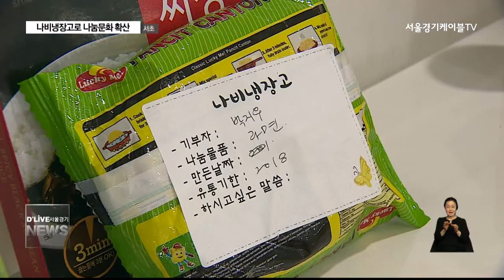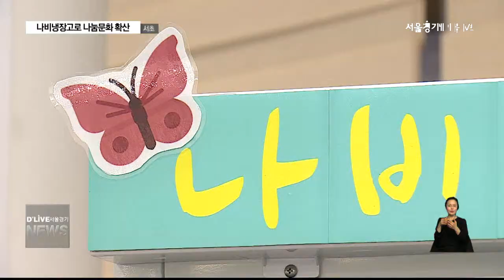서초_나비냉장고로 나눔문화 확산(서울경기케이블TV뉴스)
【 앵커멘트 】
집에서 사용하지 않는 식재료는
결국 유통기한이 지나
음식물 쓰레기로 버려지는데요.
서초구는
집안 내 불필요한 식재료를
이웃과 나눌 수 있는
나비냉장고를 운영하고 있습니다.

【 VCR 】
올해로 전업 주부 32년 차인 이영숙씨.

현재 남편과 둘이 살고 있는데
장을 볼 때면 늘 고민입니다.

필요한 식재료는 소량이지만
대량으로 판매하는 경우가 많아,

구입한 식재료 일부를
음식물 쓰레기로 버리는 일이
적지 않기 때문입니다.

그런데 몇 주 전부턴
음식물 쓰레기가 줄었습니다.

남는 음식은 기부하고
필요한 식재료는 가져올 수 있는
나비냉장고가 생겼기 때문입니다.

【 INT 】
이영숙
서초구 방배2동
나비냉장고가 운영됨으로써 진짜로 소량식 있잖아요.
소스 같은 것도 가져온 적 있고요.

【 VCR 】
절인 배추와 무 등에
기부자의 이름과
유통기한이 적혀 있습니다.

서초구 방배 2동에서 운영 중인
나비냉장고에 기부된 식재룝니다.

지역 주민이라면 누구나
평일 오전 9시부터 오후 6시까지
냉장고에 음식을 기부할 수 있고,

필요에 따라선 하루 1인 2품목에 한해
식재료를 가져갈 수도 있습니다.

【 INT 】
박정순
콩나물 같은 거 깻잎 같은 거 사다 놓으면 조금씩 무르는 경우가 있는데 (나비냉장고가) 생기고부터 (식재료를) 갖다 놓으면 유익하게 가져다 드시는 분이 있고요.

【 VCR 】
냉장고 옆엔 지역 주민들 간에
인사를 나눌 수 있는
게시판도 마련됐습니다.

【 INT 】
정혜경
팀장 / 서초구청 방배2동 복지팀
주민이 스스로 움직여줄 수 있는 사업이면 정말 좋겠다라는 바람이 있고 그렇게 바라는대로 된다면 1호점, 2호점으로 (확장) 운영되지 않을까 (생각합니다.)

【 VCR 】
이웃과 음식을 나눠
쓰레기를 줄이는데 도움을 주는 나비냉장고,

서초구는 앞으로
6개월간의 운영기간을 거친 뒤
냉장고의 추가 설치 여부를
결정할 예정입니다.